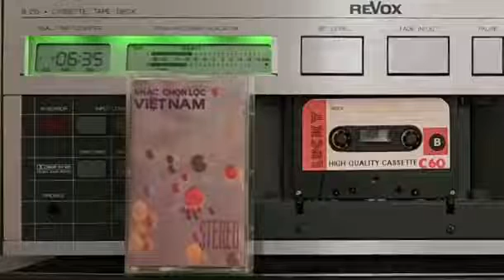Mùa xuân yêu thương - Ngọc Lan